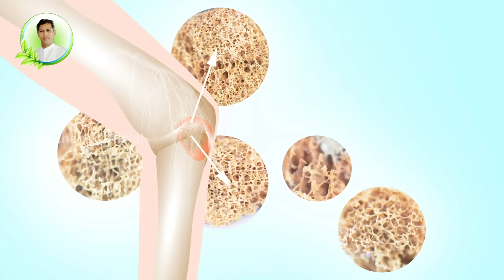The Best Drinking Water | Reduces Osteoporosis | Alkaline Water Benefits | Dr.Manthena's Health Tips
alkaline water,alkaline water benefits,benefits of alkaline water,alkaline water health benefits,how to make alkaline water,is alkaline water healthy,what is alkaline water,best alkaline water,alkaline water test,is alkaline water bad for you,alkaline water acid reflux,mineral water tagavacha,a nillu tragadam manchidi,emukalu gattiga undalate em cheyali,